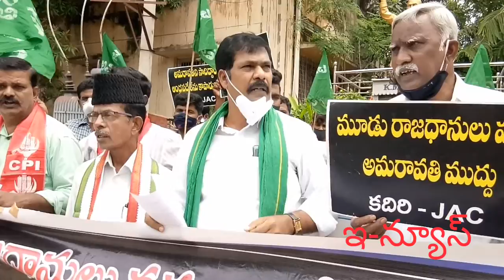3 రాజధాని వద్దు ఒక రాజధాని ముద్దు అంటూ రాజశేఖరరెడ్డి విగ్రహానికి వినతి. టిడిపి నేత మనోహర్ నాయుడు